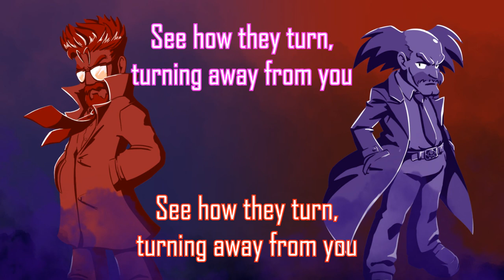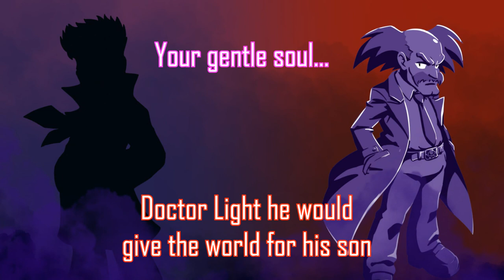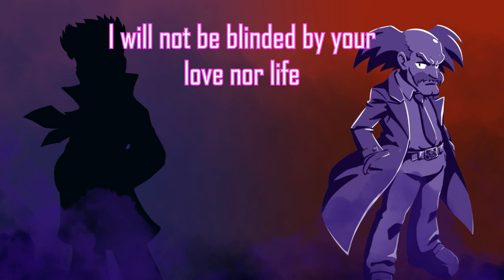The Cost of a Broken Code - (Cossack & Wily Themes)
I've been VERY excited to share this one with you! This is the track that made me want to cover Mega Man 4 in the first place, so I hope you enjoy listening to it as much as I enjoyed making it!

Thank you again for all the support you've given me, you guys really are the reason I upload music. Let me know what songs or game you'd want me to cover next!

Original score by Minae Fujii

Lyrics:
Cossack:

Ztrastvunyte friend, you have come all this way
You are one fine machine
But it’s time, pleasantries aside
You and I have business to attend, young Light

For you stand, fate held in my hand
Peaceful life and pacifist be damned
My creations of passion, coerced for the kill
How could you understand?

Wily:
Your genius is impactful
You have quite the mind
A fine collaboration
Both: Fulfilling my design

See how they turn
Turning away from you
W: And deny your dreams of
C: Could...
Both: Robots and man
Living peaceful as one
C: What can be done, how can I
W: You can amend them and
Both: Take what must be earned
Make humanity burn

W: And by my sight
C: by your might
W: Ruin Light
C: do what’s right
Both: Brace for the ugliest fight!
C: How could i turn you down?
W: We make the future now!
Both: Chaos and violence abound!

Both: My mind and patience is wearing thin
C: Tell me, hero, if you had to make the choice
W: Your fragile heart
C: Between the end of days and losing your pride and your joy
W: Tears you apart
C: Doctor light he would give the world for his son
W: Your gentle soul
C: So is it hard to see why I would risk it all for one
W: For my control

C: He took my daughter! He took my sons!
C: Have you no warmth left in your heart?
W: I have no warmth left in my heart
C: You are a dead man walking!?
W: I am a dead man walking!

C: We are keepers of great and terrible lore
Murder!
W: progress!
C: Cold War!
W: space race!
Both: Power to kill!
Human hands built the gun and hydrogen bomb!
C: Mankind
W: Robots
C: Both tools in the eyes of men like-

W: I will not be blinded by your love nor life!
I will take whatever means I need for light
Finally to see I’m
C: can’t you see that
Both: Right now you have nothing
Right now you will fall
W: I’m destined for praise, adoration
C: Obsession with praise, adoration
I’ll show you all!!!

C: Cursed are the bearers of knowledge and wisdom to
Both: Choose how
C: Prowess and powers of nature the forces of
Both: Heaven and Hell!